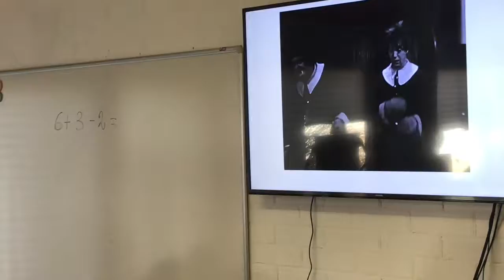Stanlio E Olio